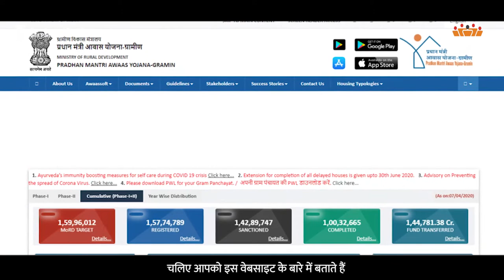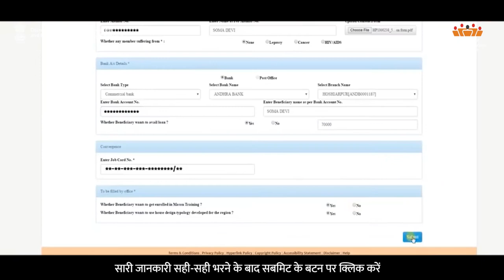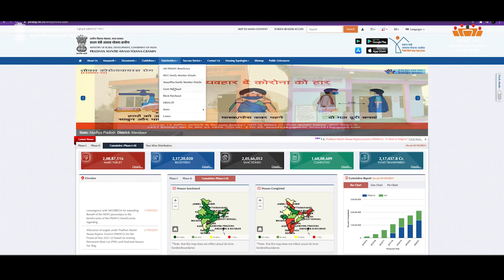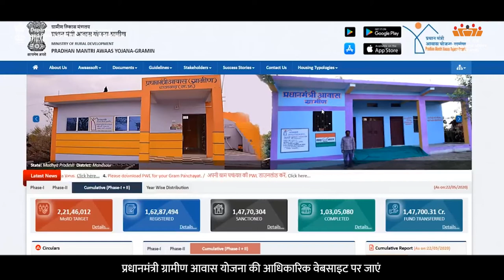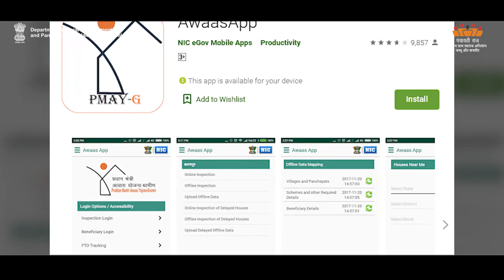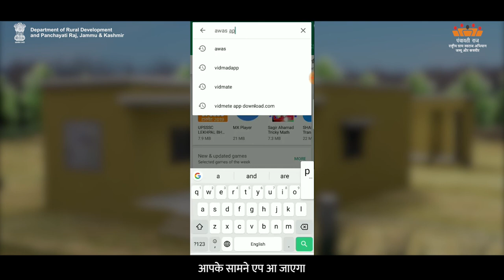AW-H Usage of app. a AwaasSoft & Awaasapp Department of Rural Development and Panchayati Raj, J&K